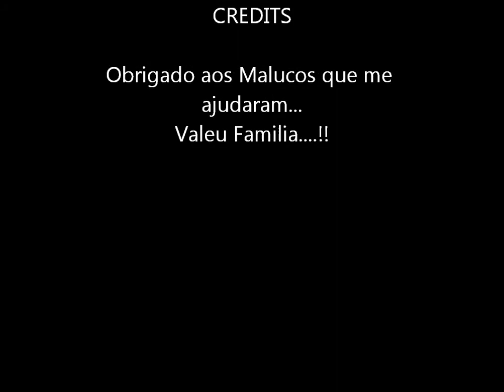Projeto BOZO SBT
Video enviado para SBT nos calouros da internet, entre tantas coisas, aproveitando os 30 anos do SBT, ai esta o BOZO.. !!